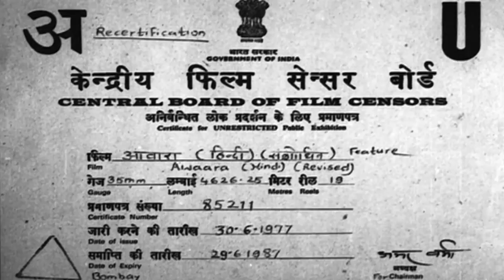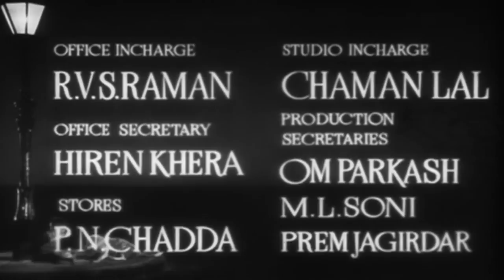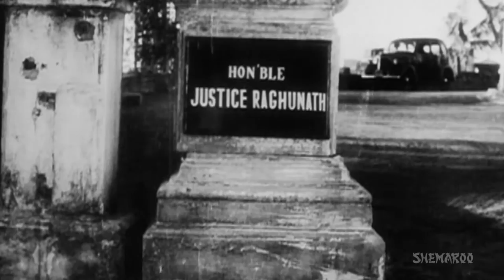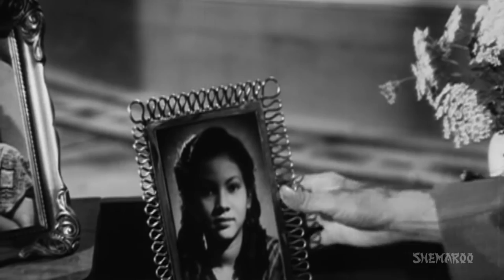Awara 1951 - HD Full Movie | Raj Kapoor | Nargis | Prithviraj Kapoor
Movie Starts at 3:45

Awara is a Raj Kapoor classic that is set on the backgrounds of good vs the bad. Judge Raghunath convicts Jagga, a man whose father was a criminal, for rape on trivial evidence. In order to prove that there is no evidence that criminals are born to criminals, Jagga kidnaps Judge Raghunath's wife. He lets her go after four days but Raghunath does not accept her pregnant wife. She gives birth to a son named as Raj who is trained to be a thief by Jagga. Meanwhile he is also kept away from his childhood love Rita. Will Raj ever com to know that Judge Raghunath is his father?

Join us and lets celebrate the Golden Era of R.K.Films!